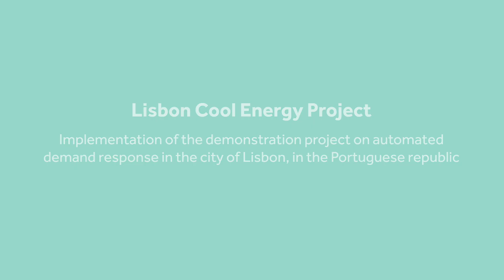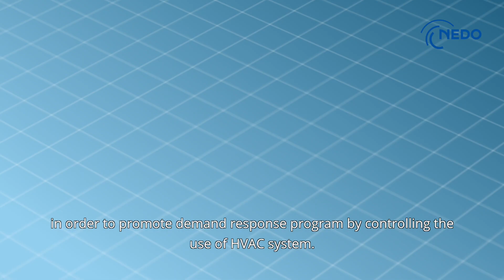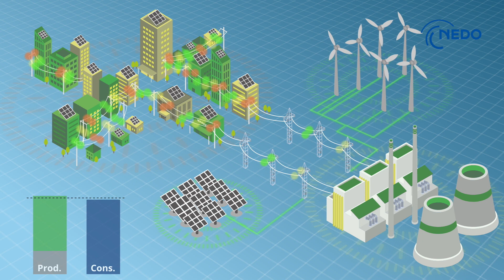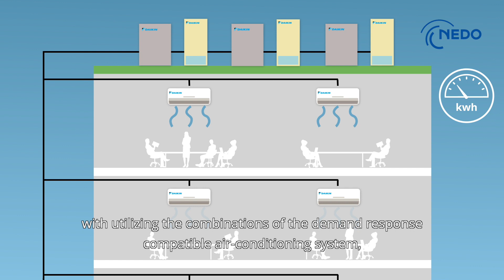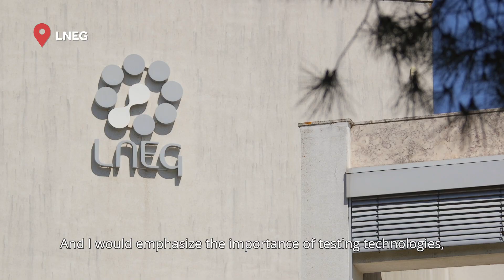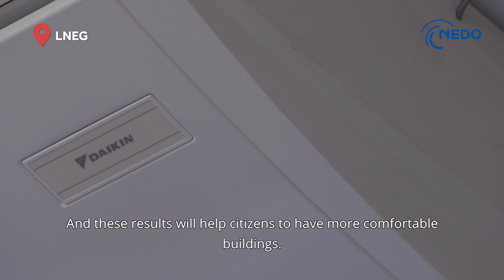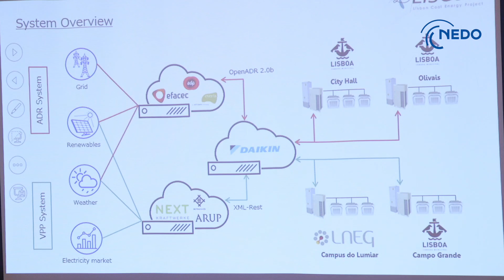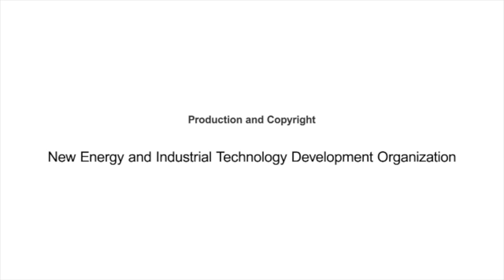Automated Demand Response project in Lisbon, Portugal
The NEDO demonstration project aims to verify the flexibility (posiwatt and negawatt) of air-conditioning systems installed in office buildings for Automated Demand Response (ADR) and Virtual Power Plant (VPP) in Lisbon, Portugal.